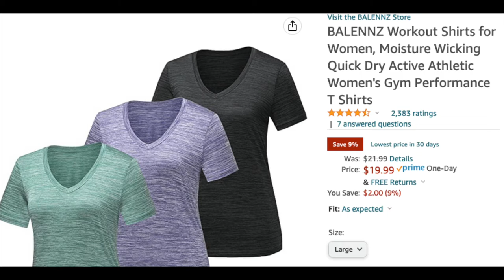Keto Update Week 187, Bill's trying Carnivore, Elvis Movie, 4th of July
Wicking Shirts
Elvis Documentary The Searcher

Week 187 of our journey, I (Bill) am steering my diet towards carnivore for a bit as a test, so far this week I am down 4 and I am trying to give up coffee as much as I can.  So far so good, moving more riding the bike just moving, still working on sleep though but I am trying.

Staceys still having her fun hot flashes, i got her some wicking shirts shes wearing one today to work, i hope if she gets a hot flash spell the shirt helps a bit guess we will see.

No big plans for the 4th maybe cookout and see some local fireworks, well the girls will not so much for me.

Ive been enjoying some elvis stuff online and youtube and I got this one documentary called the searcher that I really enjoyed its my favorite so far.

Bill